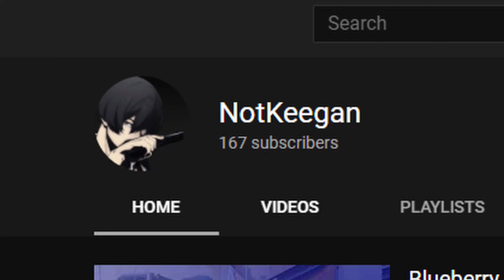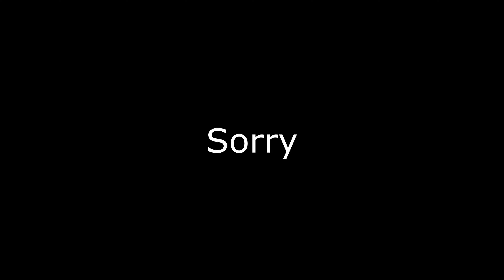My Solo Tarkov Experience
This is my first Escape from Tarkov video so I hope you enjoy. I really love this game but I only thought about making the video recently so there's not a lot of my beginning of this wipe. My bad. Anyways thanks to Aqua FPS for letting me use his loot lord screenshot at 0:55 , check him out he's a beast. Also thanks to Pestily for making his Tarkov "Raid" series since that's where I learned how to play the entirety of this game. Hope you guys enjoy the video. ANY FEEDBACK IS APPRECIATED JUST DON'T BE A DICK :)